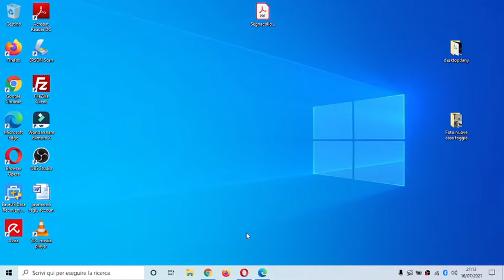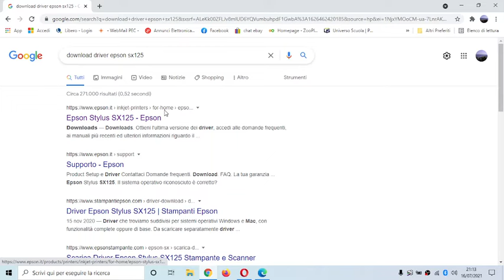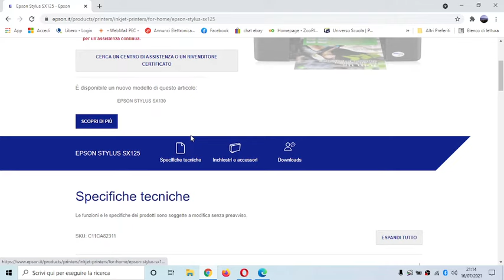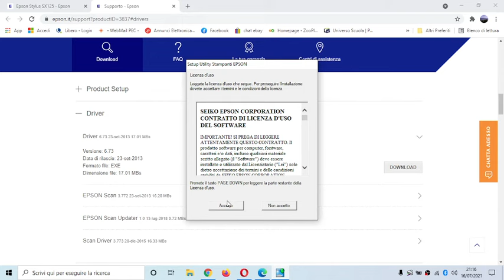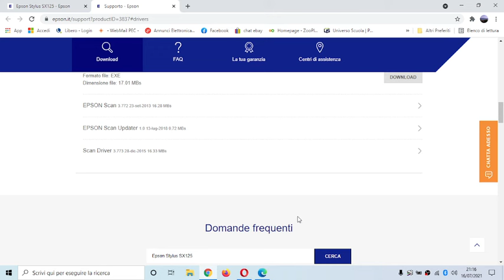Tutorial di come collegare una stampante al pc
In questo video vi mostro come connettere una stampante al pc tramite cavo usb, partendo da come scaricare i driver, la loro installazione e il collegamento della stampante al portatile, pc, computer.